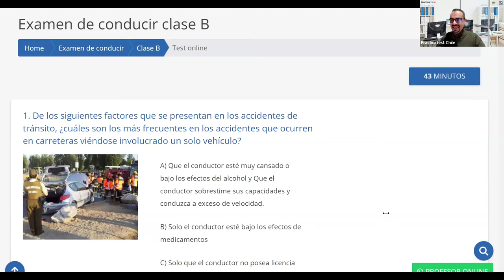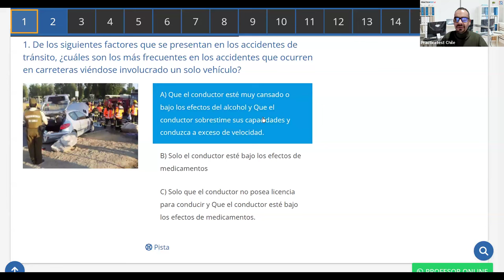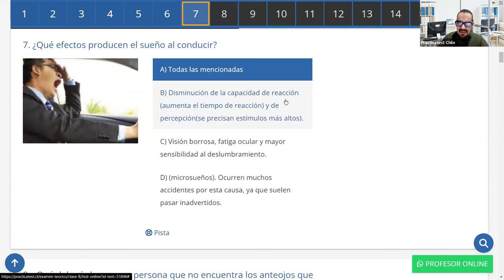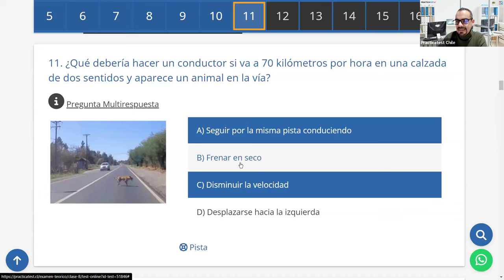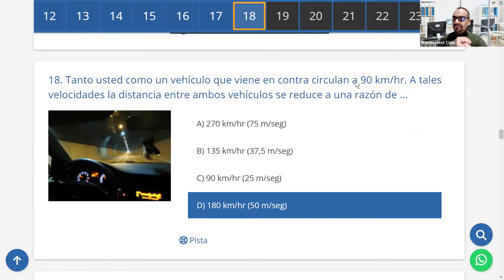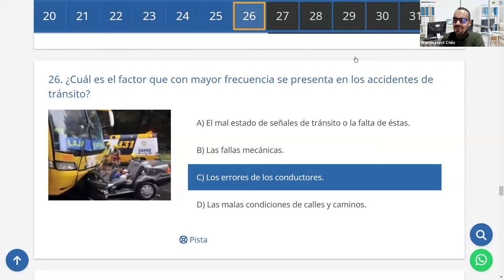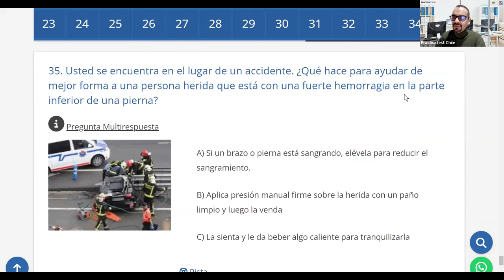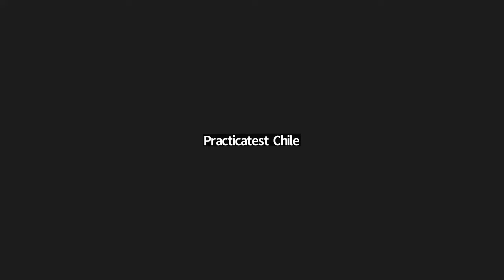352. Video Test - Educación Vial Chile 2024 - EXAMEN